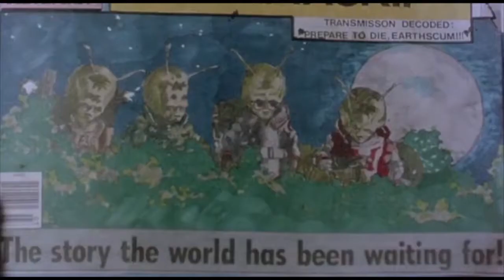Spaced Invaders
Here you have one of my personally old time favorite movies called spaced invaders.. I maid a track called invaders and figured that this movie would make a perfect match up to the music iv created  but in all a great movie with in that time.. it was a pretty cool to watch either way... here you go hope you all have an awesome Day/Night
wherever you are  hope enjoy the visual Edit/Track  god bless 🙏🏼 .🔌🖥🎹🎧🔊🎶😊☺️🙃✌🏻

Film Name Spaced Invaders
Director: Patrick Read Johnson
Patrick Read Johnson (screenplay), Scott

Lawrence Alexander (screenplay)

Stars:
Douglas Barr                Sam
Royal Dano         ...    Wrenchmuller
Ariana Richards ... Kathy
J.J. Anderson ... Brian (Duck)
Gregg Berger ... Klembecker
Wayne Alexander ... Vern
Fred Applegate ... Russell
Patrika Darbo ... Mrs. Vanderspool
Tonya Williams ... Ernestine (as Tonya Lee Williams)
Ryan Todd  ... Sid Ghost
Barry O'Neill  ... Clown Kid
Adam Hansley ... Pig Kid
Casey Sander ... Radio Announcer
Rose Parenti         ... Old Wife
Glen Vernon         ... Old Guy #1
Hal Riddle         ... Old Guy #2
William Holmes ... Dumb Guy #1
James Eustermann ... Clown (as Jim Eusterman)
Justine L. Henry  ... Dody
Kent Minault                 ... Dumb Guy #2
Kevin Thompson         ... Blaznee
Jimmy Briscoe         ... Captain Bipto
Tony Cox                        ... Pez
Debbie Lee Carrington ... Dr. Ziplock
Tommy Madden          ... Giggywig
Jeff Winkless          ... Captain Bipto (voice) (as Jeff Winklis)
Bruce Lanoil           ... Pez (voice)
Joe Alaskey           ... Dr. Ziplock (voice)
Tony Pope           ... Giggywig (voice)
Patrick Read Johnson   ... Commander / Enforcer Drone (voice)
Kirk R. Thatcher  ... Shortstuff (voice)

logicprox logicpro9 mixing #2019 music direct beats entertainment animation anime insomniac sounds vibes newmusic newmusicalert🚨